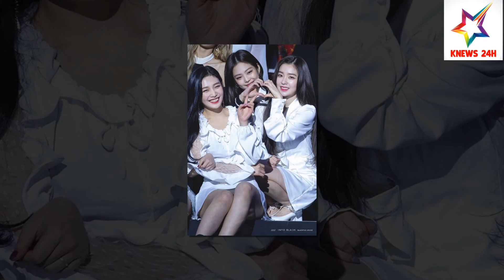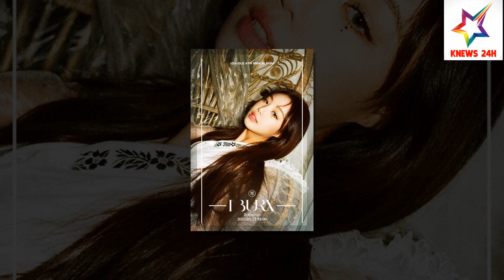Lovesick Girls Chạm Mốc Lượt View Khủng; Soojin Chính Thức Bị Đá Văng Khỏi Bài Hát Mới Của (G)I-Dle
Lovesick Girls Chạm Mốc Lượt View Khủng; Soojin Chính Thức Bị Đá Văng Khỏi Bài Hát Mới Của (G)I-Dle | KNEWS 24H